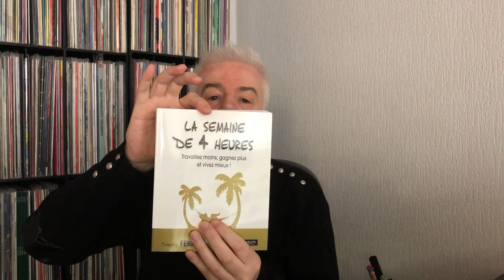La Journée de 4 Heures